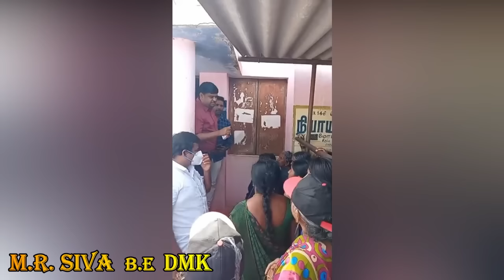dmk mp senthil kumar speech | tamil nadu election 2021 | tamil news today dmk news | திமுக